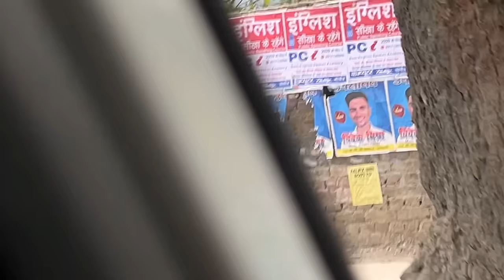Om Ke BOARD PRACTICAL EXAM Mein FULL MARKS 😍 Dill Khush Ho Gaya